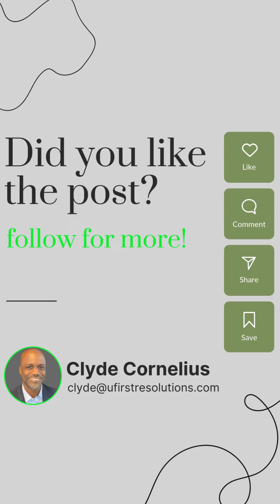Checkmate - Have you ever tried to outsmart GOD?